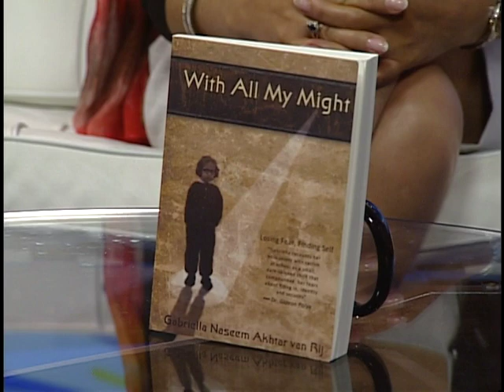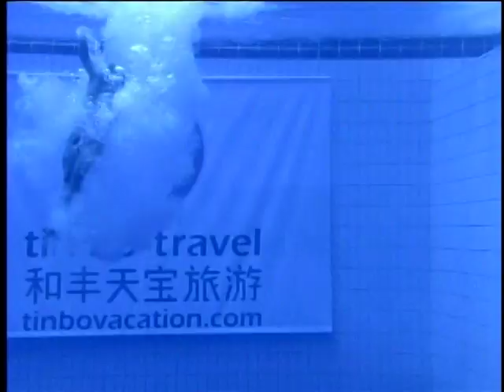Gabriella van Rj - CTV Regina 'Good Morning Live'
Gabriella was a featured guest on CTV Regina Good Morning Live. She spoke about her book 'With All My Might', the children's version of her book and the epidemic of bullying.
Check out the interview, it is one of her best ones yet!